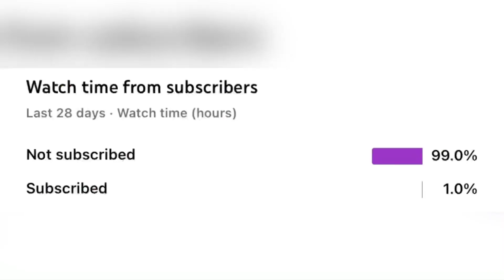Jordan Poole beaking ankles